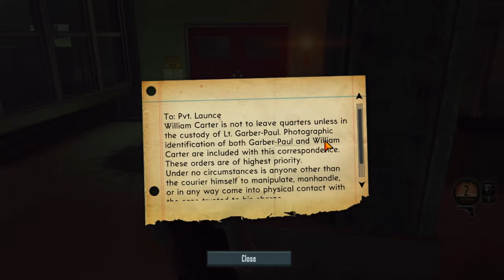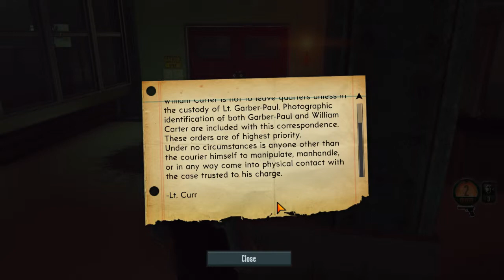Let's Play - The Bureau: XCOM Declassified Part 2 (Gameplay / Walkthrough)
Hello everyone! I hope you enjoy watching me play the newest XCOM game!